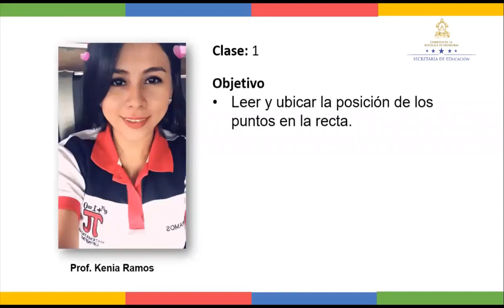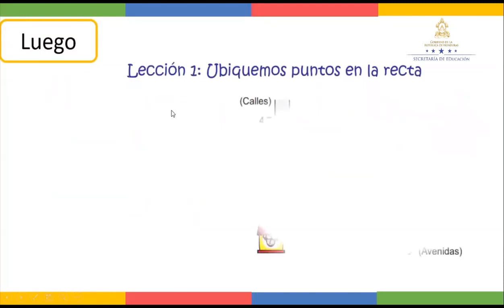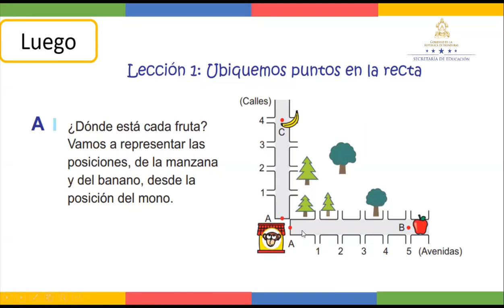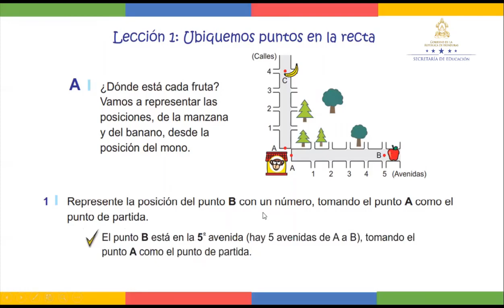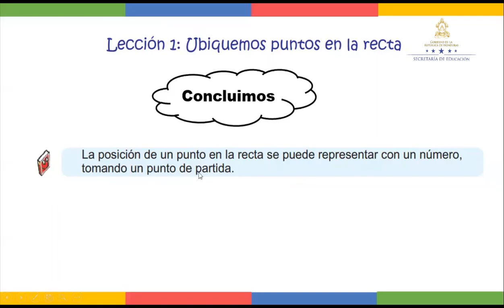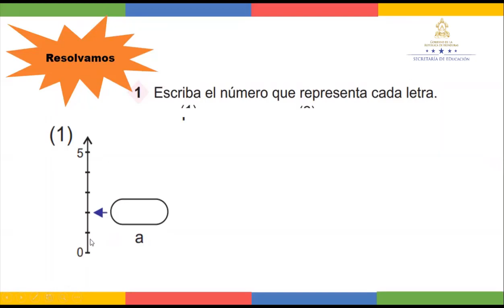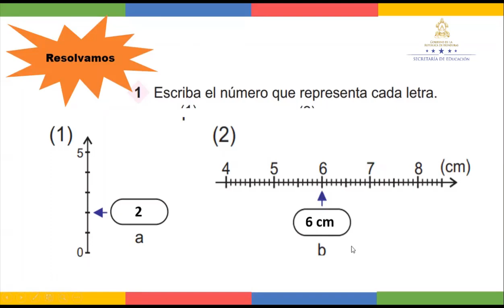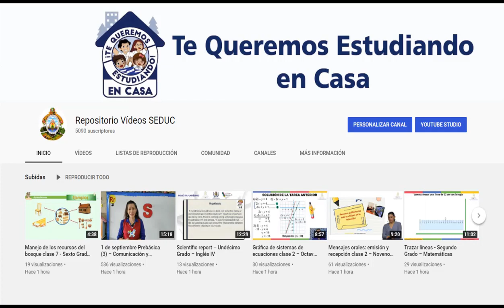Ubicar puntos en la recta – Cuarto Grado - Matemáticas